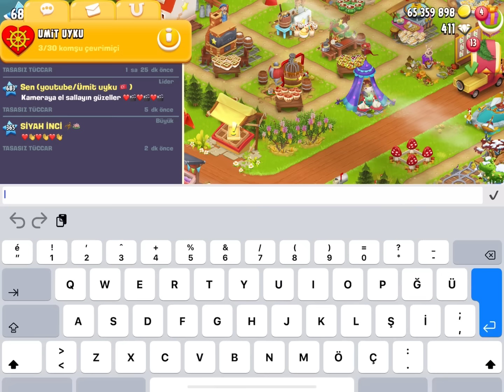ETKİNLİK ÖDÜLLERİ, DERBİ ÖDÜLLERİ